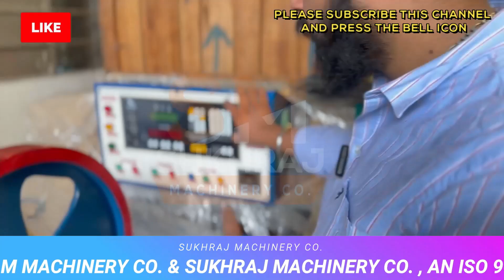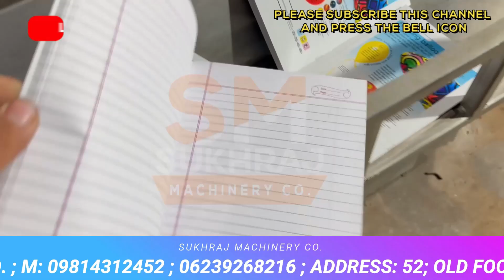3 IN 1 NOTEBOOK MAKING MACHINE | रातों रात पैसा देने वाला बिजनेस | कम पूंजी में शुरू करे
52, old Indl. Focal Point (OLD), Mehta Road, Amritsar – 143001 (PUNJAB)
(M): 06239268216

 / cosukhraj

 / sukhrajmachinerycoamritsar

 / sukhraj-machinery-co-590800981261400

Lamination Machine,
3/5 Ply of Paper Corrugating Machinery Plant,
4 Bar Rotary Cutting Machine,

NOTEBOOK MAKING MACHINES MANUFACTURER. SINCE 1983:-

Featured places
See more information in Google Maps
Sukhraj Machinery
Machining manufacturer
4.2
(39)

Details
Transcript

Show transcript

Videos
About

ANMOL MACHINERY

GURKIRAT MACHINERY